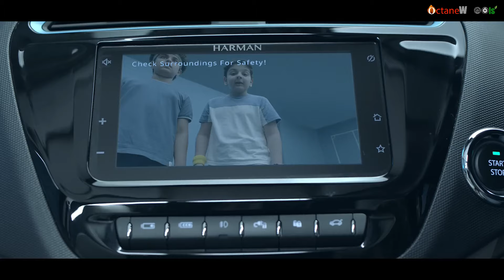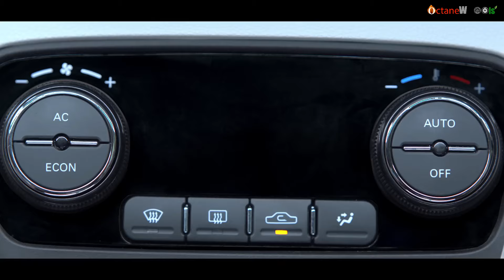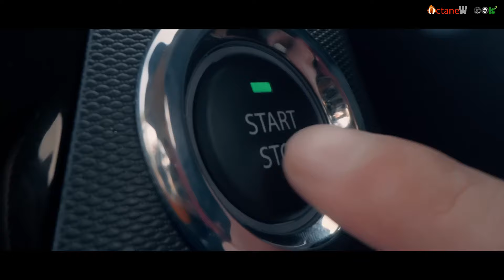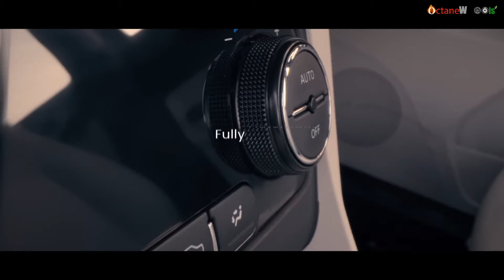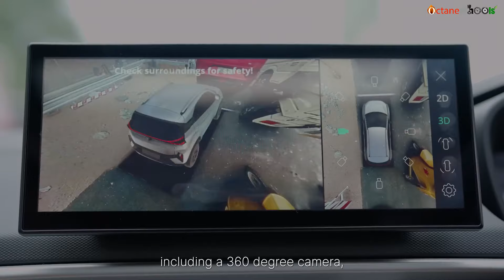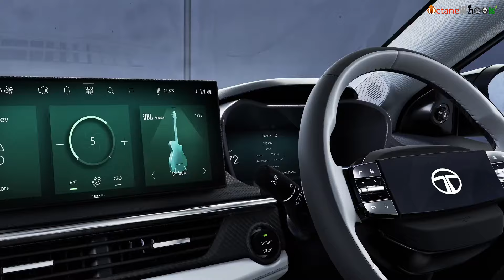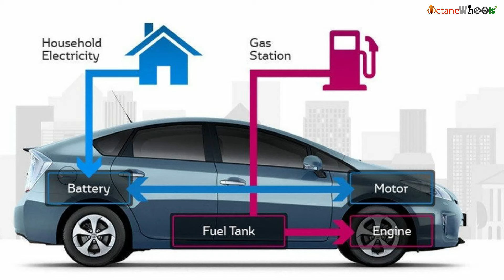Why Electric vehicles are not the future ....!!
This video is about ev which is not the future

LS2 Helmet

Riding Boots (ORAZO)

Riding Pant